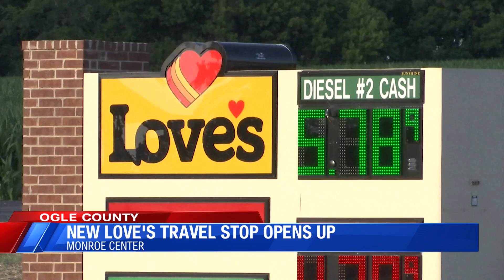News in a Flash for 7/15/2022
Dixon High School shooter pleads guilty; Pecatonica officer accused of sending lewd photos; Rochelle child predator sentenced to 18 years; and more.